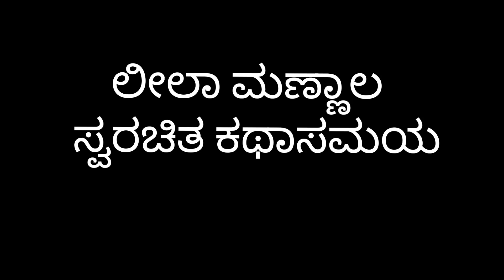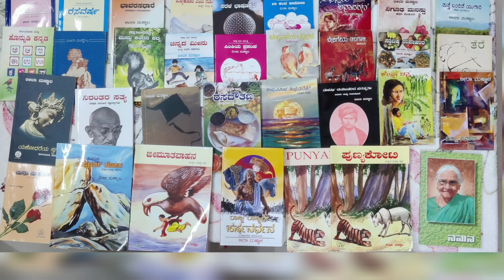ಲೀಲಾ ಮಣ್ಣಾಲ : ಸ್ವರಚಿತ ಕಥಾಸಮಯಕ್ಕೆ ಸ್ವಾಗತ |welcome to Leela Mannala swarachitha kathasamaya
ನಾನು ಲೀಲಾ ಮಣ್ಣಾಲ.ಕನ್ನಡ ಲೇಖಿಕೆ. ಇದೀಗ you tube channel ಮೂಲಕ ಹನಿ ಕತೆಗಳನ್ನು ಪ್ರಸ್ತುತ ಪಡಿಸುತ್ತಿದ್ದೇನೆ.
ನನ್ನ ಕಿರು ಪರಿಚಯ
ಹೆಸರು: ಲೀಲಾವತಿ.ಜಿ.
ಕಾವ್ಯನಾಮ: ಲೀಲಾ ಮಣ್ಣಾಲ
ಜನ್ಮ ದಿನಾಂಕ: ೨೦.೬.೧೯೫೩
ತಂದೆತಾಯಿ: ಗಿಳಿಯಾಲ ಈಶ್ವರಭಟ್,ಪಾರ್ವತಿ ಅಮ್ಮ
ಪತಿ: ಚಕ್ರಕೋಡಿ ರಘರಾಮ ಶಾಸ್ತ್ರಿ
 ಹುಟ್ಟೂರು: ಪಾಣಾಜೆ,ಪುತ್ತೂರು,ದಕ್ಷಿಣ ಕನ್ನಡ
ಪ್ರಸ್ತುತ ವಾಸ:  ಮೈಸೂರು
ವಿದ್ಯಾರ್ಹತೆ:  ಬಿ.ಎಡ್, ಎಂ.ಎ. ಕನ್ನಡ, ಎಂ.ಎ. ಇತಿಹಾಸ,
ವೃತ್ತಿ ಅನುಭವ: ಪ್ರೌಢಶಾಲಾ ಶಿಕ್ಷಕಿ(೩೦ ವರ್ಷ )
ಸಾಹಿತ್ಯ ಸೇವೆ: ೧೯೬೯ ರಲ್ಲಿ ಮೊದಲ ಕತೆ 'ಗುಲಾಬಿ ಮತ್ತೆ ನಕ್ಕಿತು' ಅಂದಿನ ನವಭಾರತ ಪತ್ರಿಕೆಯಲ್ಲಿ ಪ್ರಕಟ. ಅಂದಿನಿಂದ ನೂರಾರು ಕತೆ, ಲೇಖನ ಇತ್ಯಾದಿ ಕನ್ನಡದ ಪ್ರಮುಖ ಪತ್ರಿಕೆಗಳಲ್ಲಿ ಪ್ರಕಟ .
ಕಥಾಸಂಕಲನ,ಕಾದಂಬರಿ, ನಾಟಕ, ಕವನ ಸಂಕಲನ,ಮಕ್ಕಳ ಸಾಹಿತ್ಯ, ಜೀವನ ಚರಿತ್ರೆ, ವೃತ್ತಿ ಬದುಕಿನ ಅನುಭವ,ಆಹಾರ ತಯಾರಿಕೆ ಇತ್ಯಾದಿ ಮೂವತ್ತಕ್ಕೂ ಅಧಿಕ ಕೃತಿಗಳು ಪ್ರಕಟ
ಪ್ರಶಸ್ತಿ ವಿಜೇತ ಕಾದಂಬರಿಗಳು: ೧.ಕೆಂಪುಚಿನ್ನ
೨.ನಿಮ್ನನಿನಾದ
ಐತಿಹಾಸಿಕ ಕಾದಂಬರಿ: ರಾಜ್ಯ ರಾಜ್ಯಶ್ರೀ ಹರ್ಷವರ್ಧನ
ಇತರ ಆಸಕ್ತಿಗಳು: ಓದು,ಯೋಗಾಭ್ಯಾಸ,ಪ್ರವಾಸ ಇತ್ಯಾದಿ.
   ವಂದನೆಗಳು.